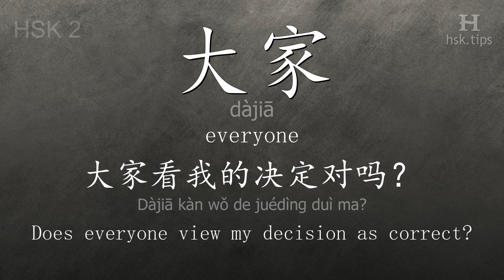Chinese HSK 2 vocabulary 大家 (dàjiā), ex.3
In this video the chinese character is from HSK level 2. And it is "大家", pinyin: "dàjiā", which means "everyone".
Listen to native mandarin speakers saying "大家" and the example: "大家看我的决定对吗？", it means "Does everyone view my decision as correct?"